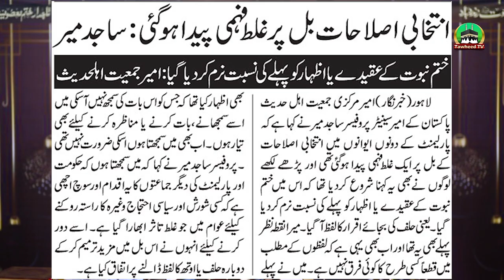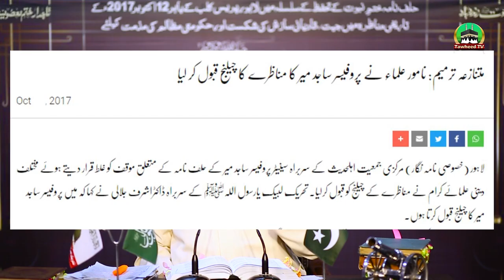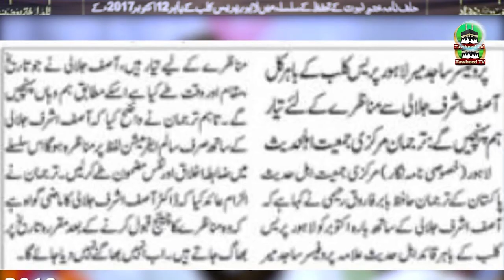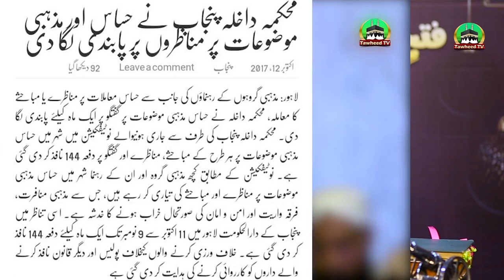12 October 2017 Tehreek Kahtam Nabuwat Seminar | Dr Ashraf Asif Jalali VS Sajid Mir Munazara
12 October 2017 Tehreek Kahtam Nabuwat Seminar | Dr Ashraf Asif Jalali VS Sajid Mir Munazara |